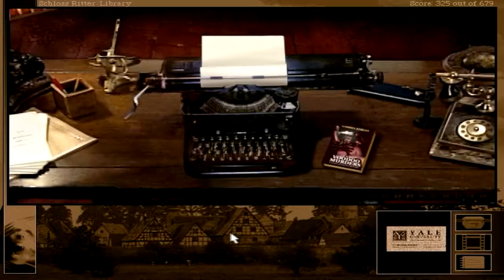Let's Play Gabriel Knight 2: The Beast Within (pt 11)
In this episode, we learn about Richard Wagner and then talk to a Ludwig historian.

Kenshin1913 store